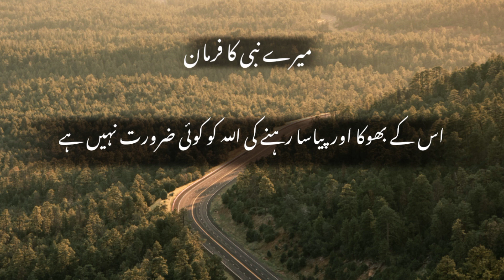Mary nabi ka farma ! Islamic video status ! Ramadan Mubarak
Hamary nabi ka farma